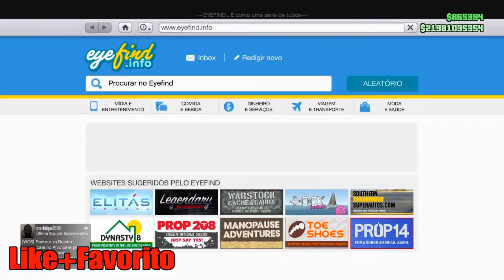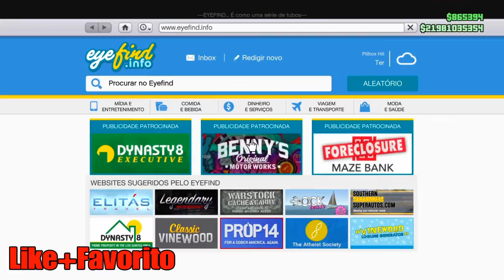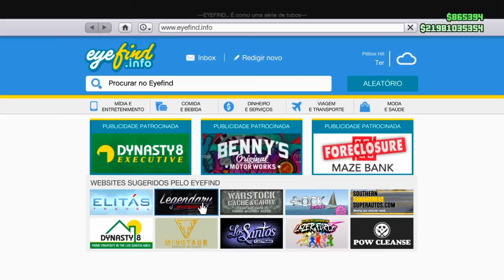GTA V ONLINE 1.39 - GLITCH DUPLICANDO LOWRIDERS✖100 MILHÕES EM 1 HORA FÁCIL✖PS4 / XBOX-ONE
GOSTOU DO VÍDEO ? LIKE + FAVORITO ?

 DEIXEM SUAS DICAS, CRITICAS E SUGESTÕES NOS COMENTARIOS...
 AVALIANDO ESSE VIDEO VOCÊ ESTARÁ NOS AJUDANDO MUITO NA DIVUGAÇÃO E MELHORIAS DO CANAL.